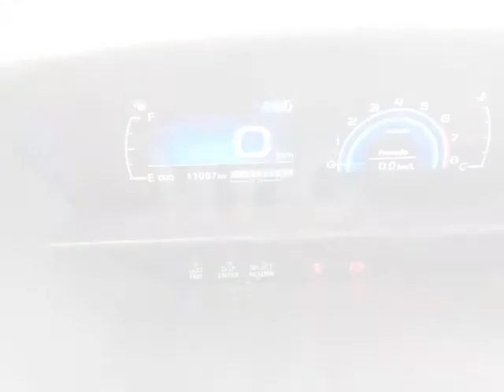Toyota Etios 2018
Condiciones generales:
Llaves: SI
Tarjeta de propiedad: SI
Necesita Soat

Sin aire acondicionado
Observaciones:
Prueba de funcionamiento del motor: Sin probar
Estado de carrocería en general: Regular
Estado de interior en general: Regular
Importante: Leer las condiciones de ofrecimiento y compra detalladas en el menú Ofrecimiento.